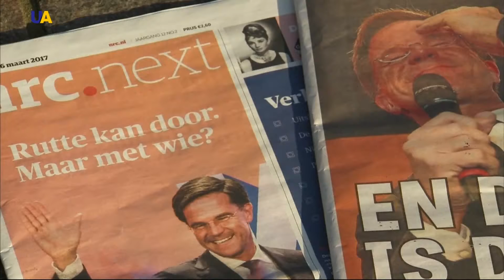Dutch Leader Beats Far-Right Wilders in One of Europe's Key Elections